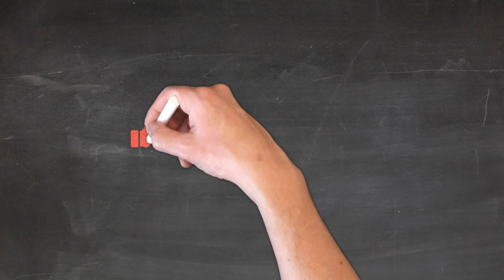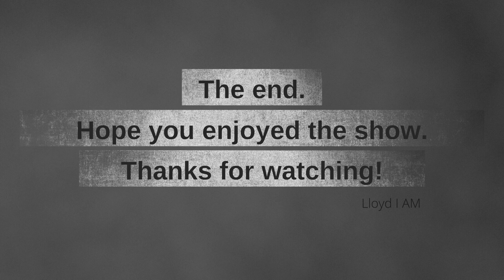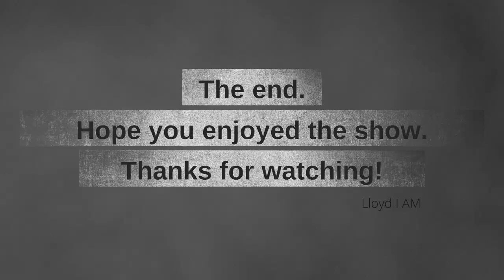05 Kate Sheppard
Kate Sheppard